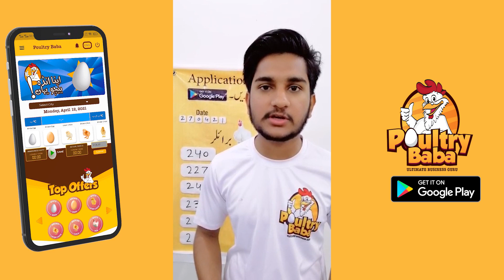Daily market position of broiler 27-04-2021